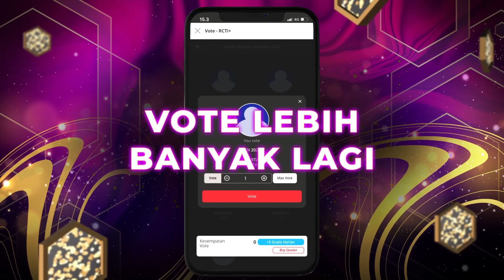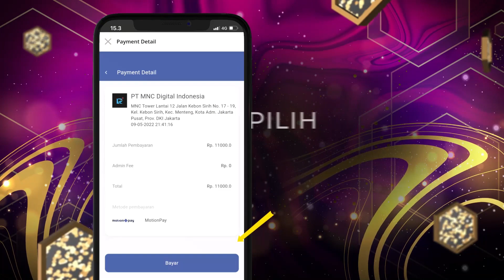Banjir Pujian Untuk Dayan Dan Mia | KONTES KDI 2022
Bunda Ayu dan Mami Isda sangat senang kepada penampilan Dayan dan Mia.